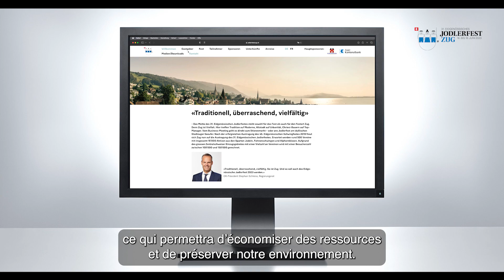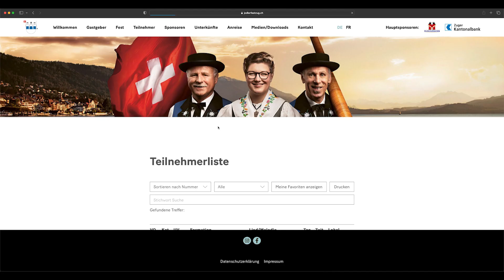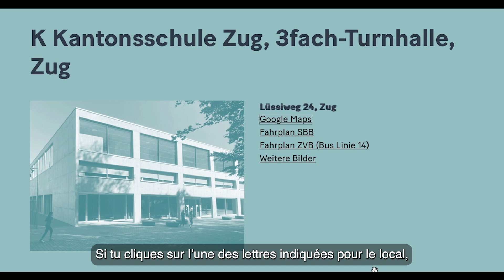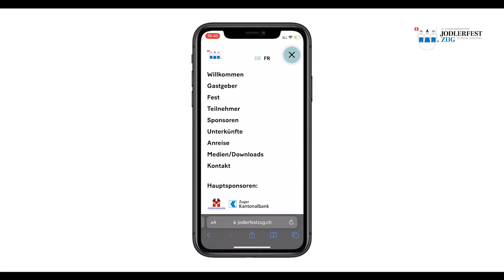Vidéo explicative sur la liste des participants numérique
Pour la première fois dans l’histoire de la Fête Fédérale des Yodleurs, le libretto se présentera sous une forme numérique pratique qui permettra d’économiser des ressources et de préserver notre environnement. Une vidéo explicative vous montre comment utiliser le libretto numérique afin de trouver rapidement les informations souhaitées et ne rien manquer de la fête.

Conception et réalisation de la vidéo explicative: Remo Hegglin, Vater & Söhne GmbH, Zoug